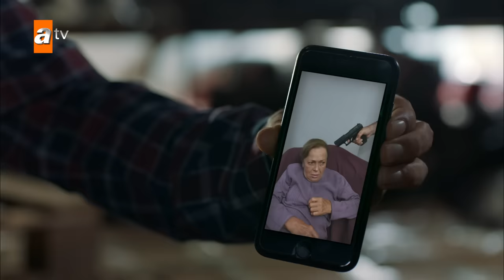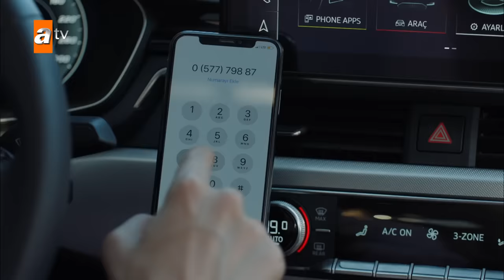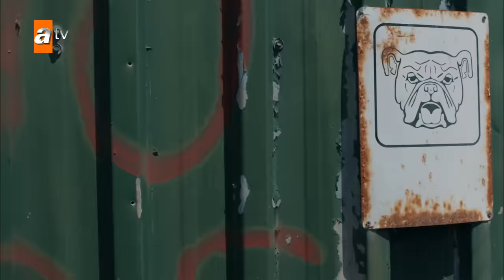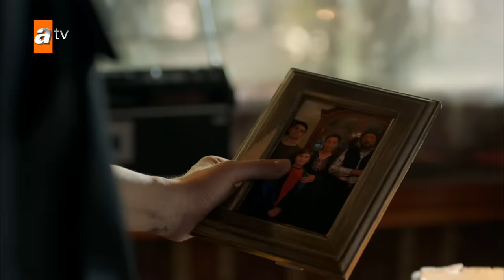Maraşlı 25. Bölüm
Maraşlı 25. Bölüm Özeti 📸
Gerçekleri öğrenen Mahur öfkelidir. Maraşlı’ya, Dilara’nın söylediğini söyler ve ondan her şeyi anlatmasını ister. Psikolojisi iyice bozulan Maraşlı, Mahur’a, Mehmet İnce olduğunu itiraf edecek midir?

Maraşlı artık Mehmet İnce kimliğini tamamen kaybetmiştir. Hilal onu kurtarmak için harekete geçer. Tedavi olmasını isteyen Hilal başarılı olabilecek midir?

Hurdacı, Savaş’ı alır. Savaş’ın en hassas noktasını öğrenen Hurdacı, annesini kaçırmıştır. Maraşlı’ya ulaşmak isteyen Hurdacı, Savaş’tan annesi karşılığında başka birini kaçırmasını ister. Savaş bu teklifi kabul edecek midir? Hurdacı, Maraşlı’yı derinden etkileyecek kimi kaçırmasını istemiştir?

Çok acı çeken Mahur yıkılır. Maraşlı’yı arar ve son kez görüşmek istediğini söyler. Maraşlı ve Mahur buluştuğunda artık hiçbir şey eskisi gibi olmayacaktır…

Maraşlı yeni bölümüyle Pazartesi 20.00'de atv'de!

Oyuncuları:
Burak Deniz
Alina Boz
Kerem Atabeyoğlu
Serhat Kılıç
Saygın Soysal
Rojda Demirer
Cemil Büyükdöğerli
Melis İşiten
Cihan Yenici